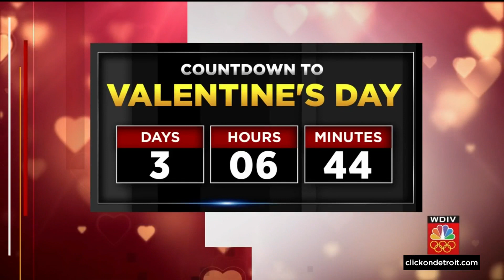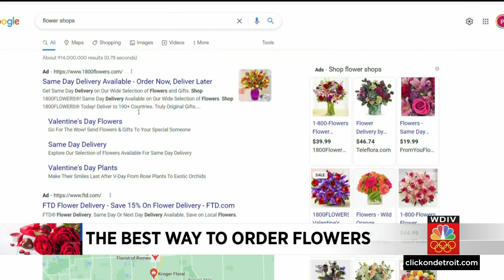Michigan florist suggest best way to order flowers ahead of Valentine's Day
It's not too late to order flowers for your sweetie for Valentine's Day, which is Monday (Feb. 14), and it's not too late to save your local florist in the process.    No matter where you are or where you're sending flowers to, your local florist is asking you to take one more extra step before ordering.